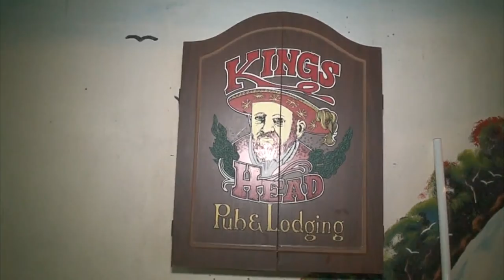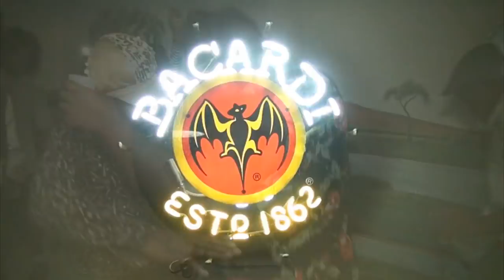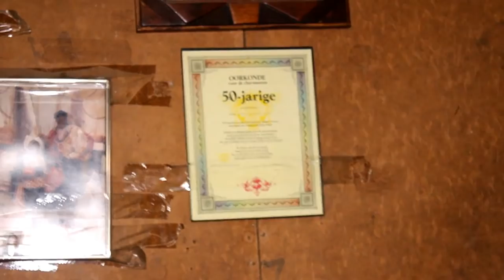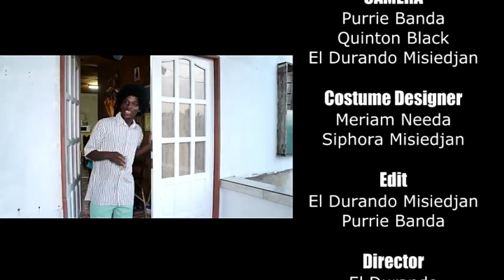MATI ANGA MATI FULL MOVIE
Paramaribo anno 1989. Het is december dus chillen time. Voor de vrienden uit 1989 heeft dit ook zijn slechte kanten.